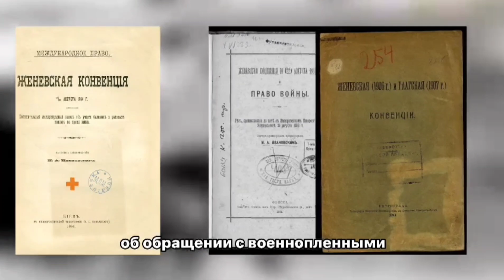Чтобы сделал Сталин с Гитлером, если бы поймал его? UnionNews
Здравствуйте товарищи, в этом ролике вы узнаете: чтобы сделал Сталин с Гитлером ( возможно ) и что такое Женевский договор?

В видео используется песня Виктора Цоя ( КИНО ) "Звезда по имени солнце"